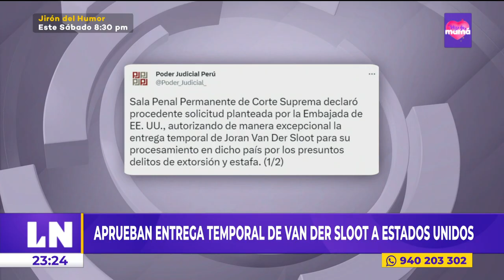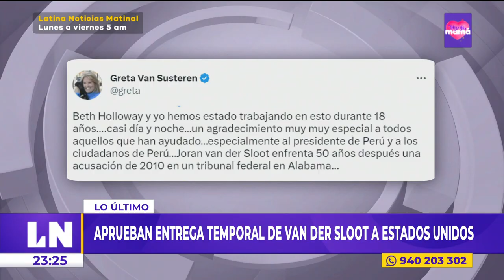Aprueban entrega temporal de Joran Van der Sloot a Estados Unidos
🚨 LNCentral | Aprueban entrega temporal de Joran Van der Sloot a Estados Unidos.